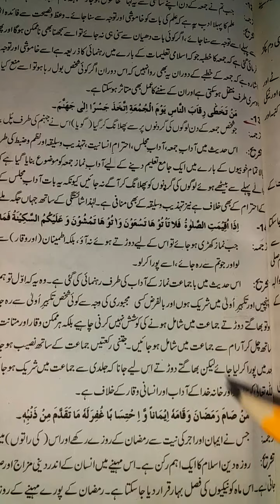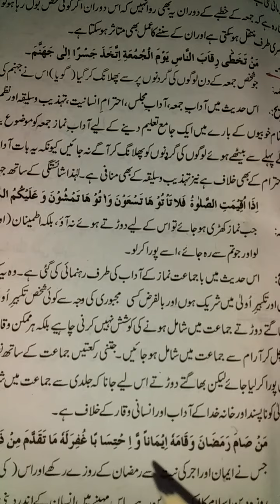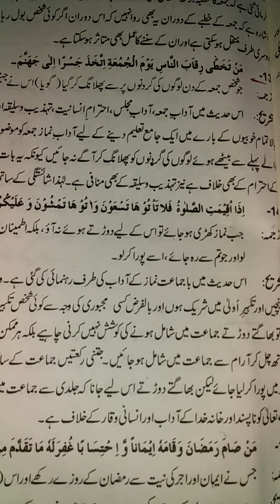حدیث نمبر 14 آداب با جماعت نما ز